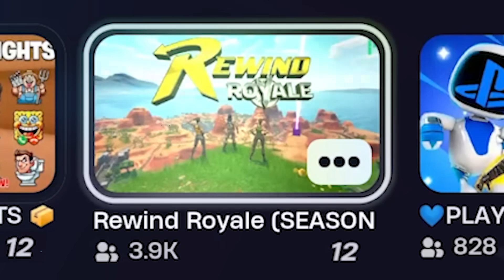The NEW FORTNITE CHAPTER 1 Update! (Rewind Royale)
Fortnite's Latest CHAPTER 1 Update is Back!